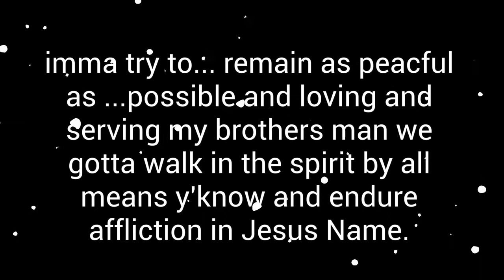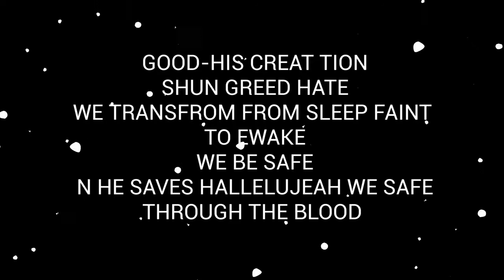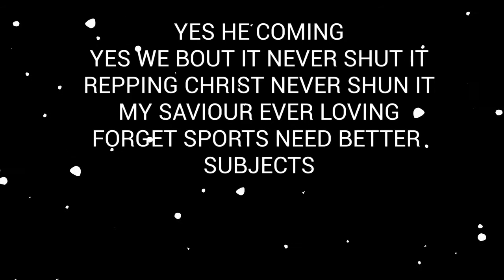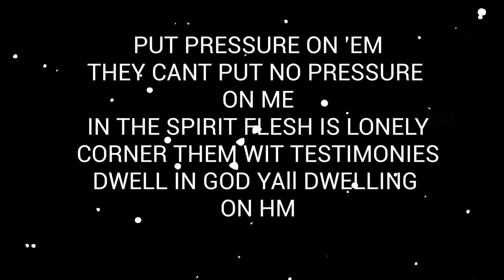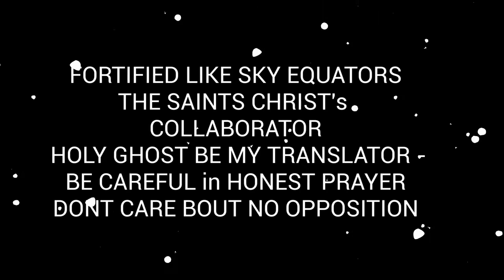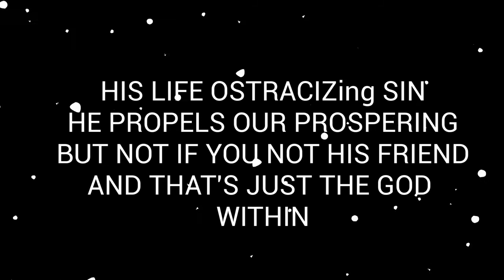Tae Mitchell - Walk In The Spirit